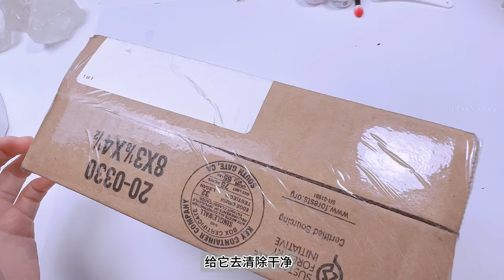Sub）Original Lucky Angel Wings Nail|Bring luck to youNail Tutorial|Self Nail|Nail Tip Extension|ASMR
Today I'm going to show you how to do angel wings nails. I adore little angels and their wings. The inspiration for this nail art design comes from the enchanting imagery of angels, particularly their divine wings. Whenever we enter a church and witness the sacred presence of these celestial beings, a deep sense of admiration and hope envelops us. The delicate and intricate nature of angel wings serves as a symbol of peace and protection.

In this nail art tutorial, I aim to capture the essence of these heavenly wings, translating the beauty and spirituality associated with angels into a tangible and artistic form. The design is not just about aesthetics; it carries with it the aspiration for a blessed and fortunate life. May this nail art serve as a visual representation of your wishes and bring a touch of celestial charm to your everyday moments.

Thank you for always enjoying watching!!!
Hope to see you every week!

當天使之翼展開時，它們不僅是一種令人屏息的美麗，更是一種神聖的象徵。傳說中，有一位名叫艾莉雅的天使，她的翅膀是一片光芒閃爍的彩虹之羽。艾莉雅是愛和和平的使者，她的存在為人類帶來了溫暖和希望。

在一個古老的時空中，艾莉雅被派遣到人間，她的任務是在每一個需要愛的地方播撒希望的種子。她的彩虹翅膀能夠散發出治癒的光芒，為人們帶來安寧與安慰。然而，艾莉雅渴望更深的連結，她決定將自己的愛轉化為藝術，透過手繪天使翅膀的方式，將她的心意傳遞給更多的人。

每一根筆觸都是來自艾莉雅的愛，每一片羽毛都是她與人類之間深深的情感紐帶。她用畫筆在指尖舞動，畫下一對美麗的天使翅膀，讓那份神聖的能量得以凝聚。她的藝術品成為了一種啟發，引導人們向愛與和平的方向邁進。

在手繪天使翅膀的教學短片中，我們將追隨著艾莉雅的足跡，學習如何用畫筆捕捉那份神聖與美麗。每一個步驟都是一種冥想，讓我們透過創作與藝術感受到艾莉雅的愛與溫暖。讓我們一同創造一對屬於自己的天使之翼，讓愛與美好的力量在我們的手指間綻放。

Here are some products for nail beginners, you can choose what you need:
nail uv/led light：
Double Sided Emery Board(100/180 Grit)：
Top gel
Base gel
Nail Rhinestone Picker Dotting Pen
Nail tips
Nail glue
Cuticle Oil
Nail care tool
Nail brush
Brush holder
Nail gel
Nail clippers：
Builder gel clear
Glue for Nail：

Time Zone：
0:00-Intro
2:26-8:51 Step1:extension
8:52-26:40 Step2:Art

免責說明：以上工具已參與聯盟營銷計劃
當閣下購買時將會因此賺取佣金
接下來我還會持續分享更多的學習方法技巧
讓即使沒有美術基礎的你們也可以創作出屬於你們自己風格的美甲設計
希望每週都有你們的陪伴，每週六早上6點，不見不散